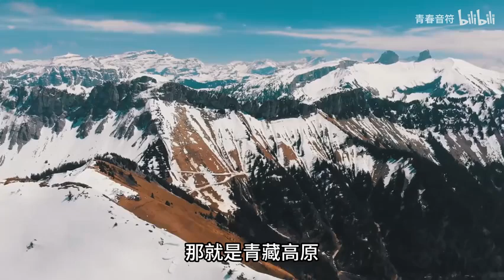真正的原唱：李娜《青藏高原》